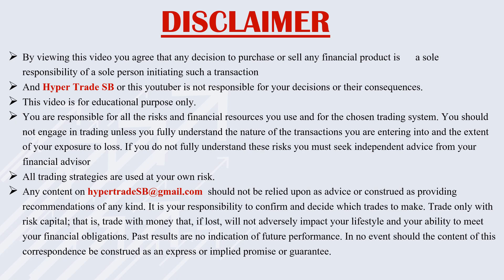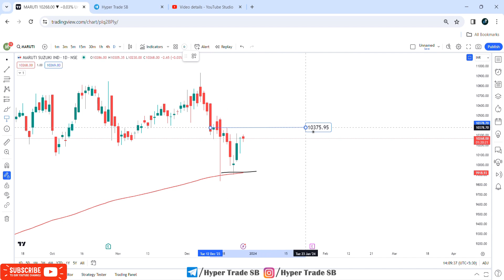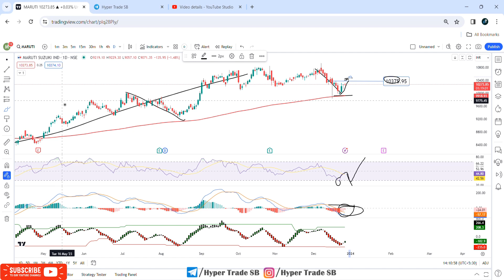Maruti Suzuki Share Price Targets 28 Dec | Maruti Suzuki Share Analysis | Maruti Suzuki Share News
Hello

Your Quaries -